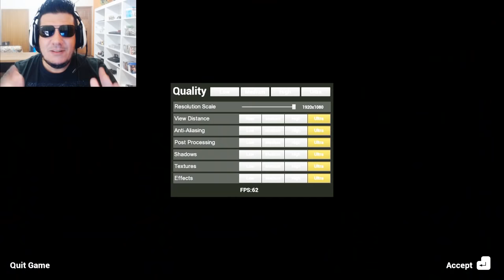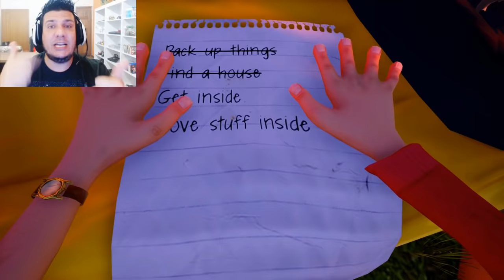O VIZINHO Me Expulsou da Minha CASA - Hello Neighbor ATUALIZAÇÃO